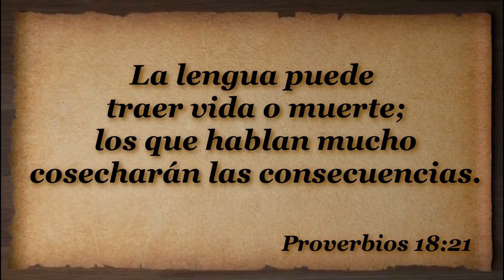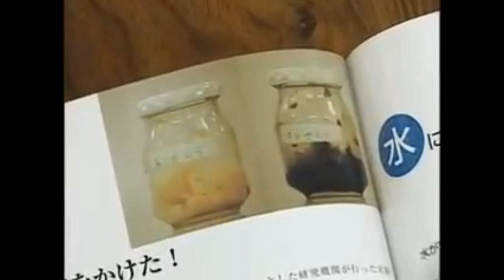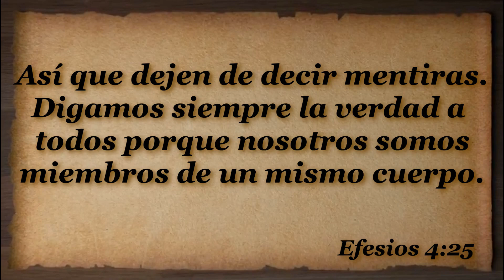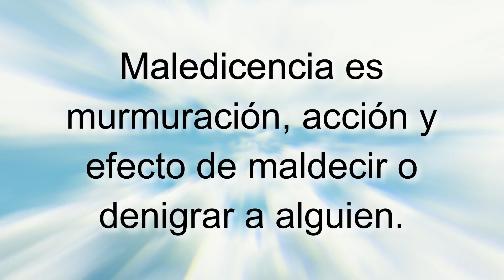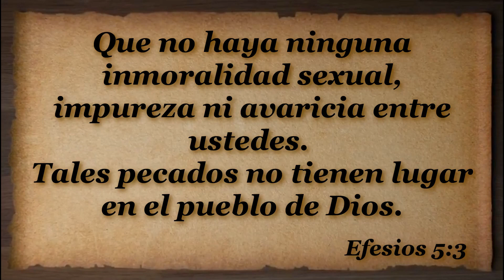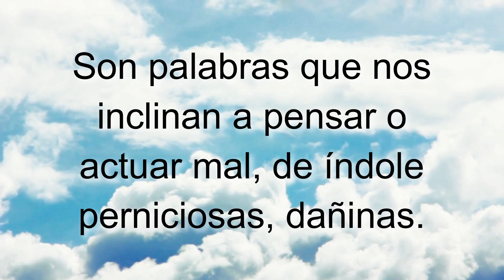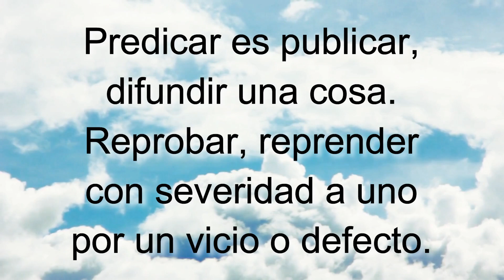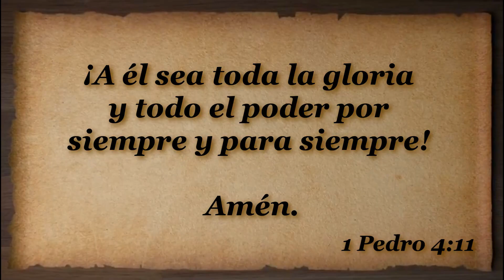D73 La obediencia y la lengua EXPLICADO Módulos EAJ M7L4 Jesucristo MODULO 7 LECCION 4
INDICACIONES PARA EL INSTRUCTOR:

A fin de estar bien preparado para impartir esta lección utilizando el video "D73 La obediencia y la lengua  INSTRUCTOR":

1. MIRA este video para tomar ideas de las respuestas a las preguntas y explicaciones que tendrás que dar (toma notas y agrega ilustraciones, experiencias, testimonios personales, etc.)

2. Imprime la LECCIÓN EN PDF, RELLENA los espacios en blanco a medida que ves el video y REALIZA las tareas al final (enlace al final).

3. RESUELVE el FORMULARIO EN LÍNEA.

Subiendo...

Subiendo...

Descargar video en MP4 desde Google Drive:
Subiendo ...